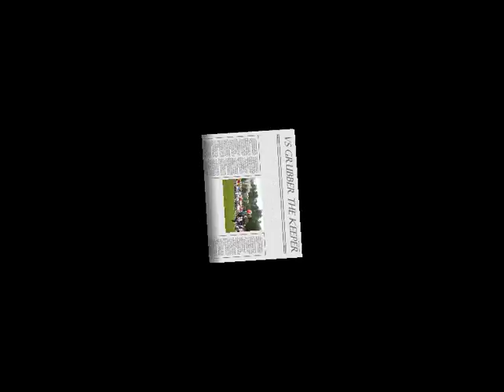Mr and Mr Grubb the movie.wmv